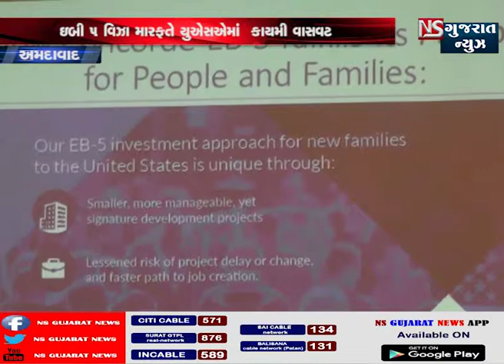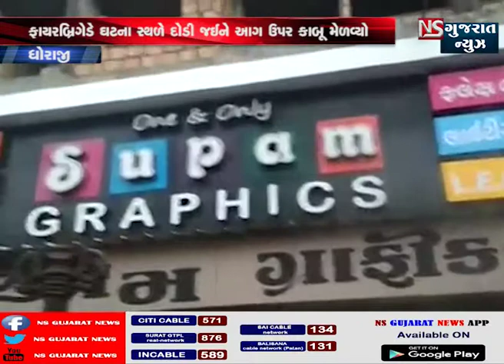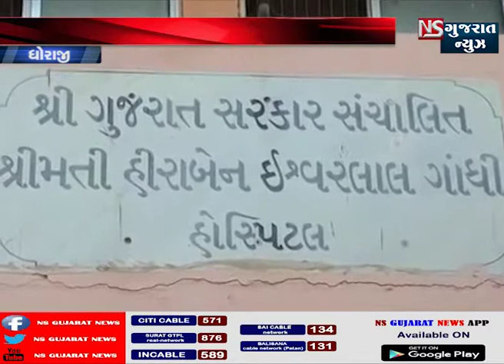NS GUJARAT NEWS